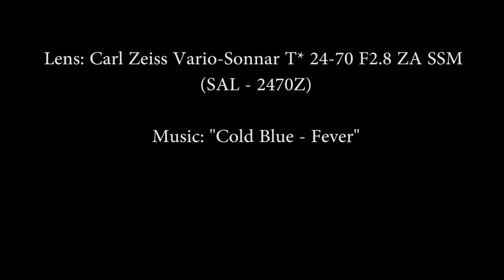Sony Alpha 99 SLT Camera 1080 50p Test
*The track "Fever - Cold Blue" does not belong to me.  I don't claim ownership over it.

This is me testing out my A99 SLT camera from Sony.  In the video I only use the SAL2470Z from Carl Zeiss, experimenting with DoF and time warping.  I know the video is out of focus at times, I do apologize and my next videos will have more interesting subjects and better focusing.
Locations for the shoot include Skilled park at Robina, QLD Australia, and there happened to be a fireworks display outside of my house on the night of editing this video, so I filmed it and added it into the video.